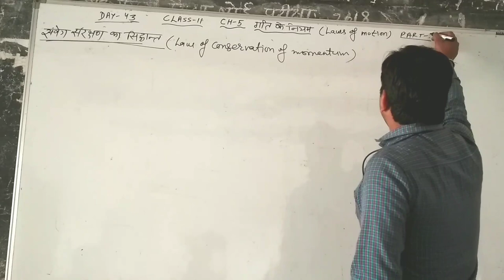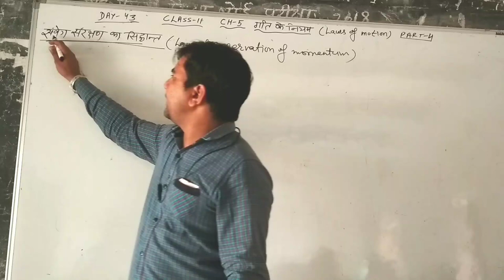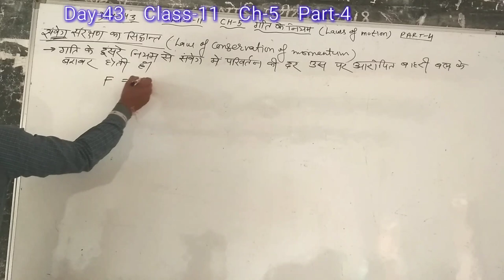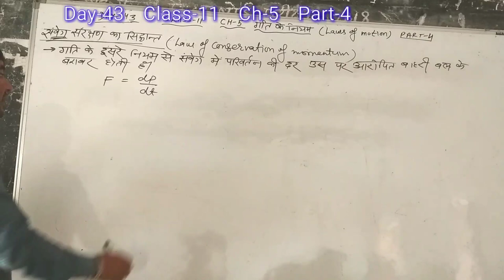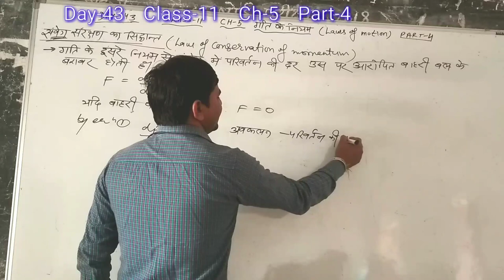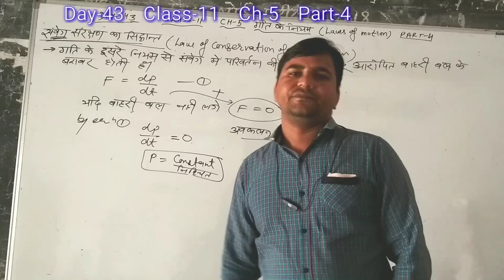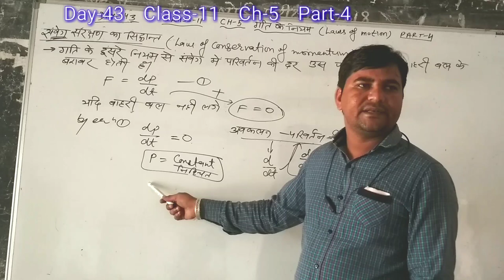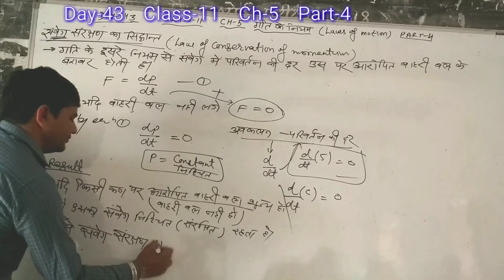Day-43{11th}# Law of Conservation of Momentum